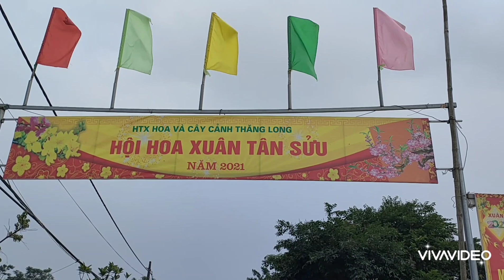LANG THANG ĐI SĂN CÂY